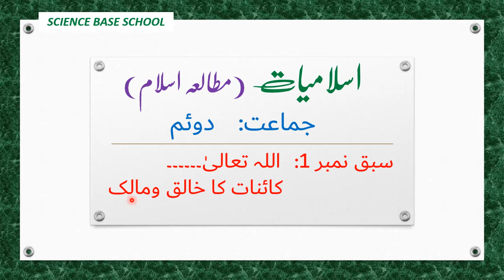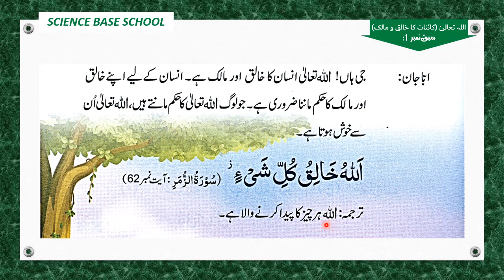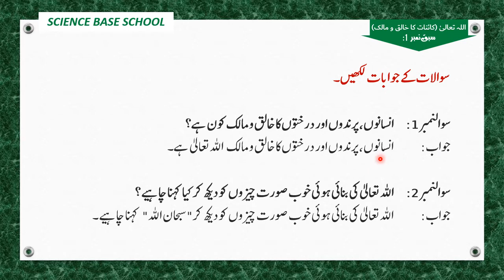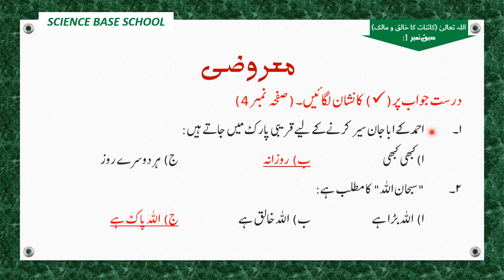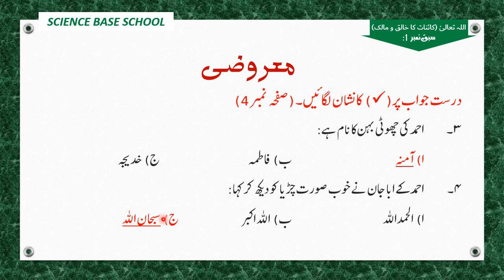Two Islamic Studies - Lesson 1